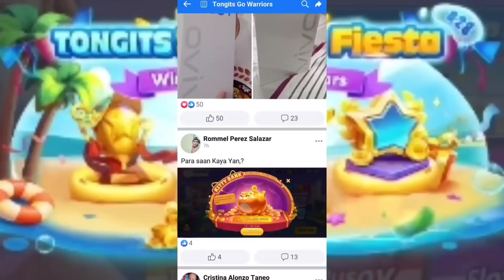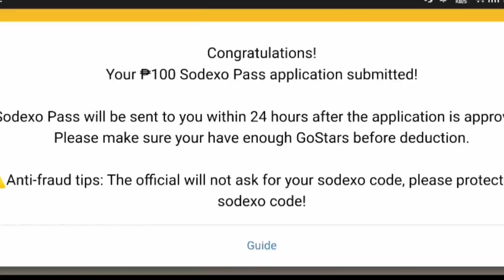Free Diamonds From Mail in Mobile Legends